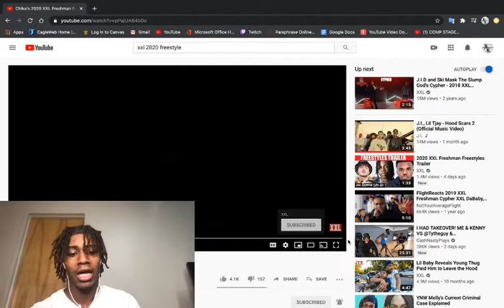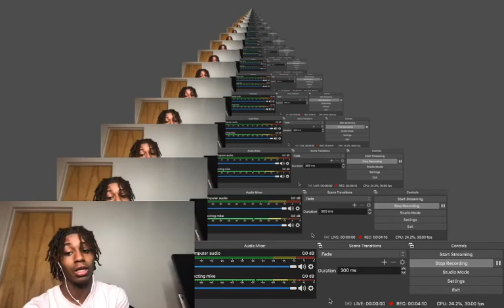ATLKAM REACTS TO Chika's 2020 XXL Freshman Freestyle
snap: kam_brooks5
intagram and tiktok:atlkam